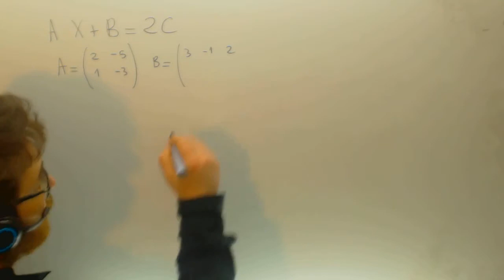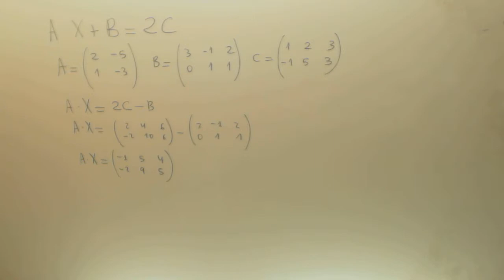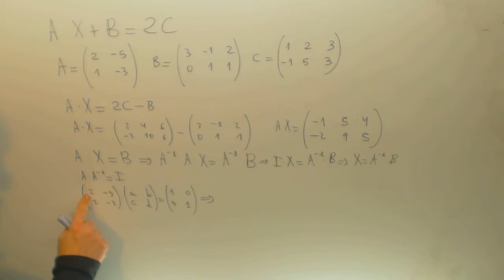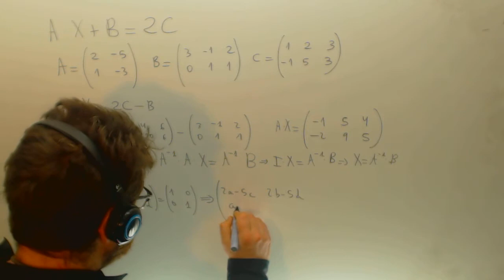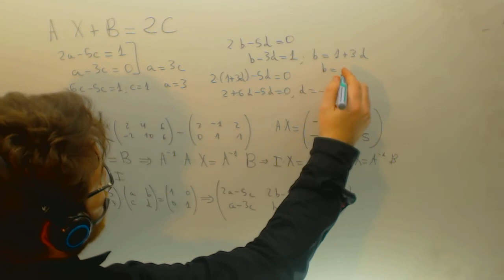Ecuacion matricial Selectividad Matematicas Academia Usero Estepona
Ecuacion matricial Selectividad Matematicas Suscríbete a nuestro canal en Youtube para ayudarnos a seguir creciendo Academia Usero en Estepona, el centro de formación con más vídeos en Internet del Mundo presenta